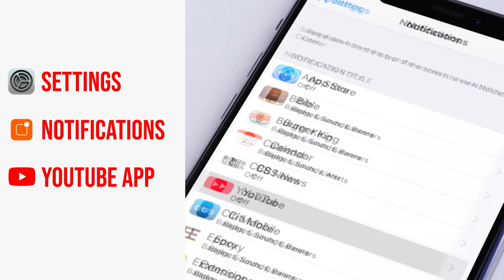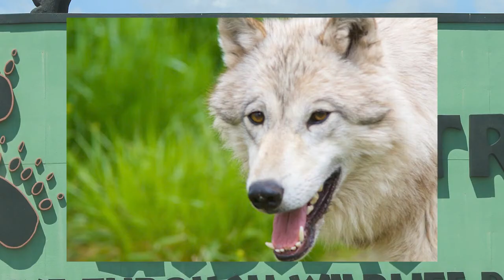Bear Country USA | Artic Wolf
Bear Country USA Artic Wolves are amazing and today we will learn all we need to know about them.